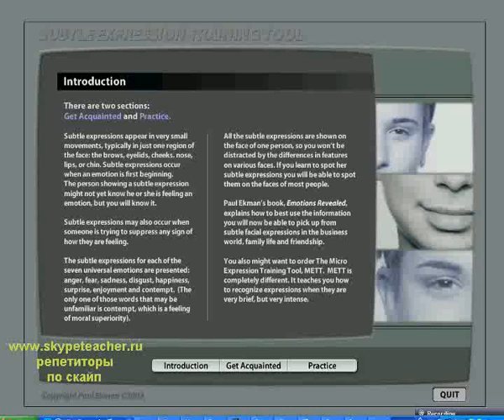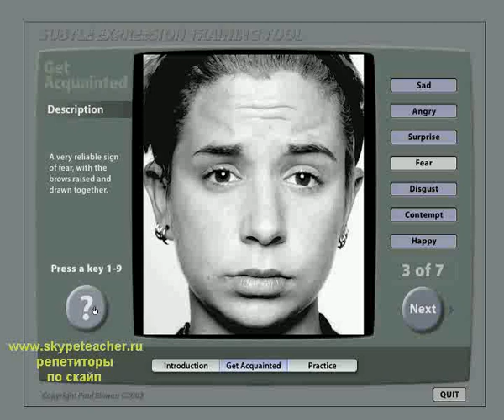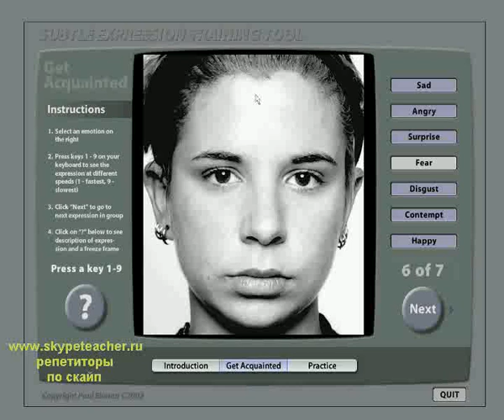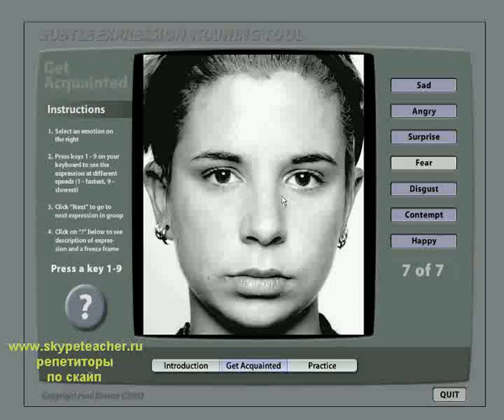Пол Экман психология лжи